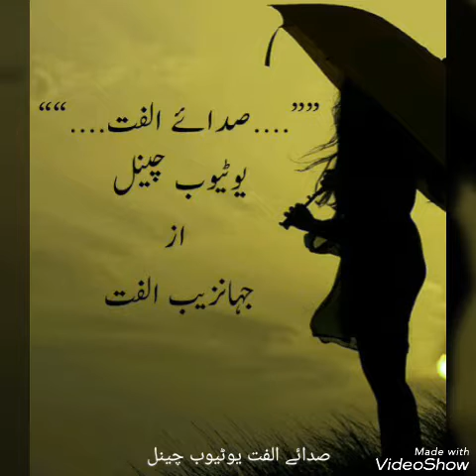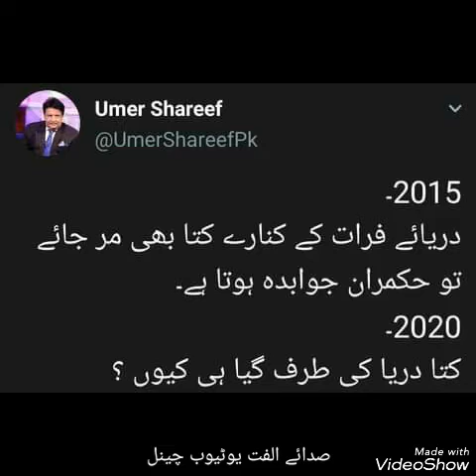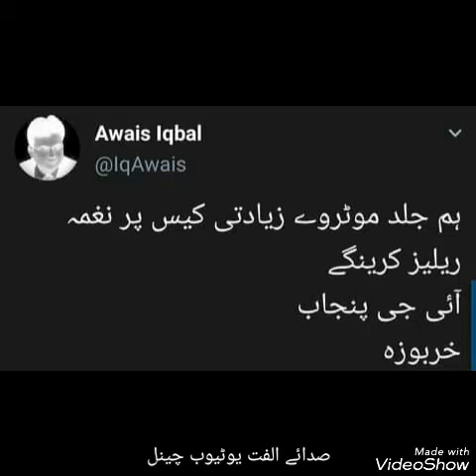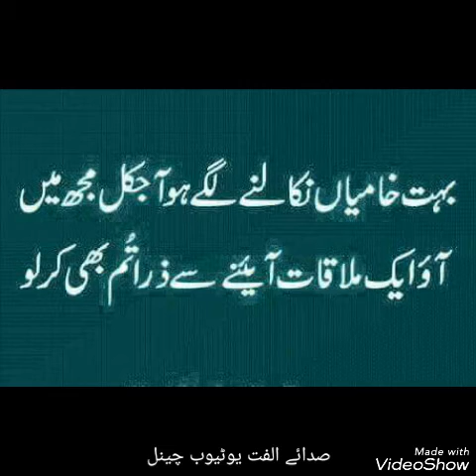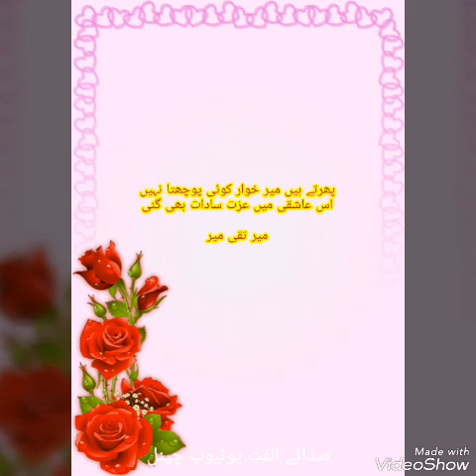Best poetry collection // Top 10 Poetry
Pashto poetry // Urdu poetry // urdu ghazal // urdu language // urdu song